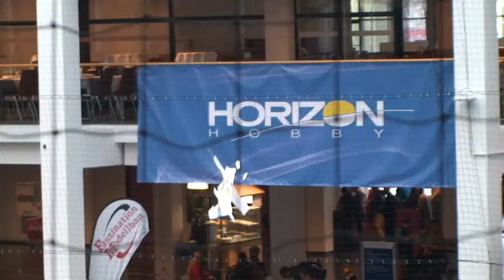20141101 Faszination Modellbau Messe Friedrichshafen Teil1 Fliegen in der Halle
20141101 Faszination Modellbau Messe Friedrichshafen Teil1 Fliegen in der Halle